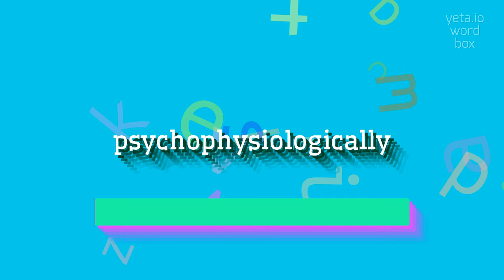How to say "psychophysiologically"! (High Quality Voices)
Watch in this video how to say and pronounce "psychophysiologically"!